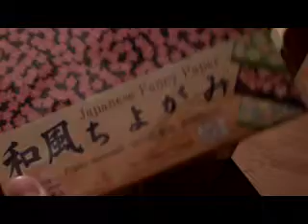Takenomorimonster came to visit!!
Thank you so so much my friend!!!